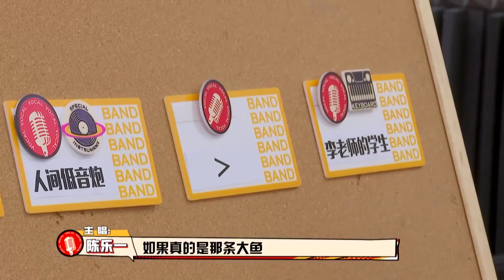周深唱搖滾超瘋狂！一曲《夏日螢火蟲》炸翻全場，撕裂高音好震撼|《一起樂隊吧》